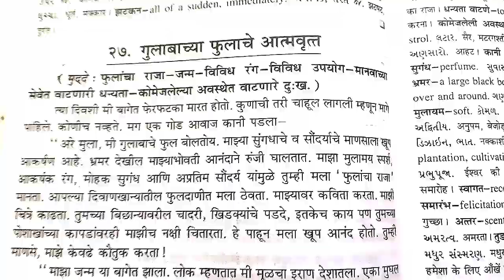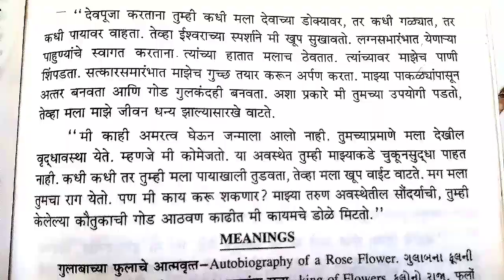मराठी निबंध लेखन 👍 गुलाबाच्या फुलाचे आत्मवृत्त 👍 SUBSCRIBE 🔔 AND FORWARD NOW 👍 ONE LIKE